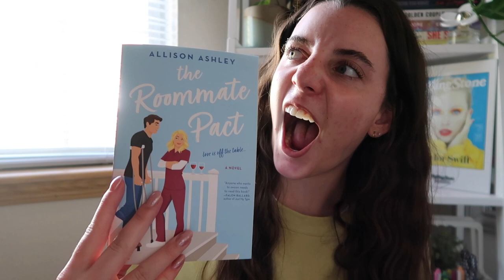september tbr 🍂☕️🪵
the books i want to read this month!!

↳ none used